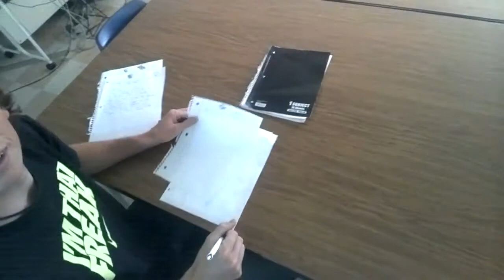throughglass Day #21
Students as teachers.